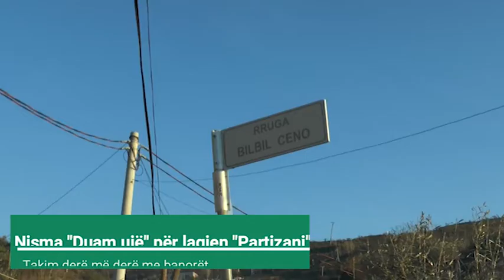Reportazh ne lagjen Partizani mbi problematiken e ujit te pijshem